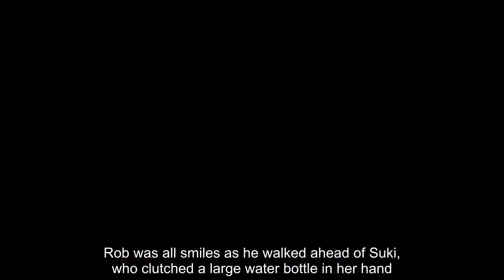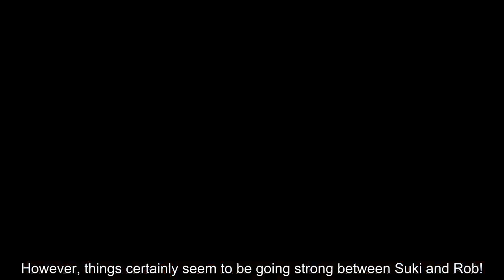Suki Waterhouse stepped out with ring on finger proving the close connection with Robert Pattinson